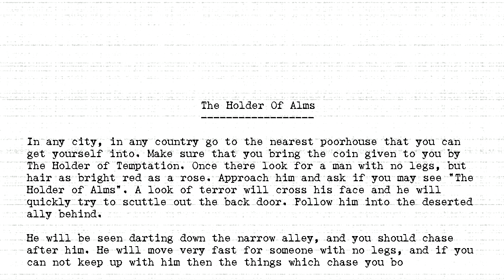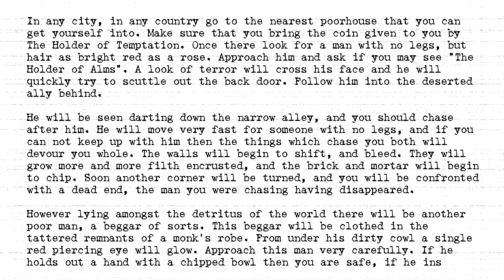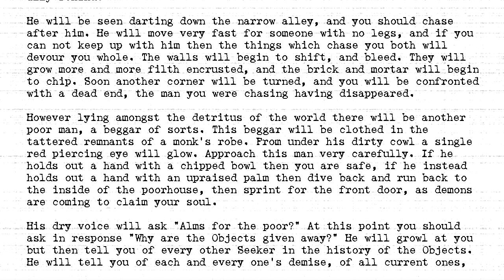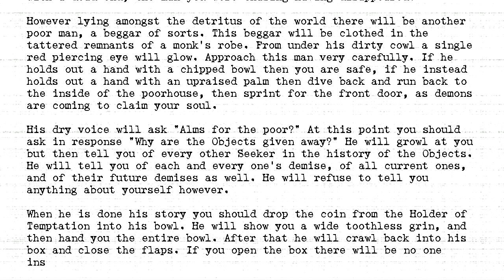The Holders - #312 - Holder of Alms